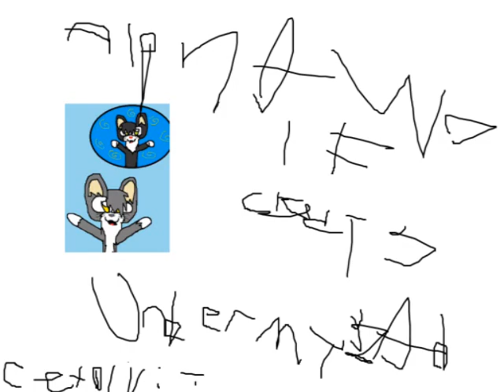Alpha Wolf Kodi - Under My Bad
Artwork Cover by Alpha Wolf Kodi performing Under My Bad (C) 2010 Egon Records